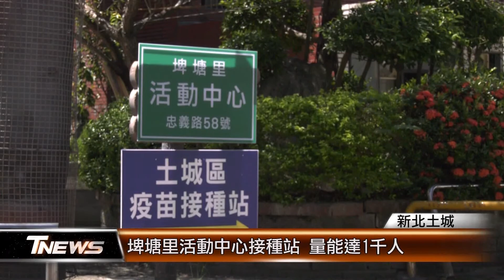埤塘里活動中心接種站 量能達1千人│T-NEWS聯播網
新北市土城區的社區接種站，原本設置在新北高工，學生開學後移至埤塘里活動中心，一天施打量能可以達到1千人，而9月15號開始，將為75歲以上長輩施打第二劑疫苗，土城區公所延續宇美町打法，隨時做好準備。